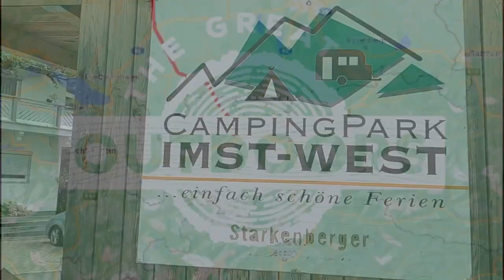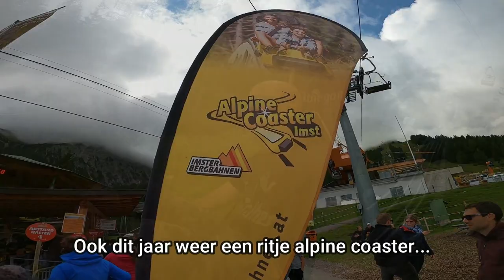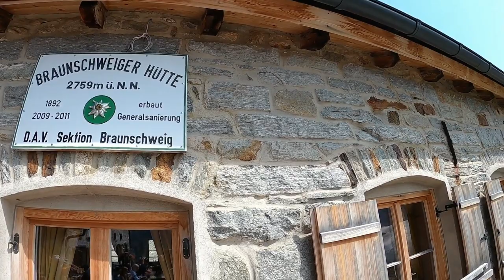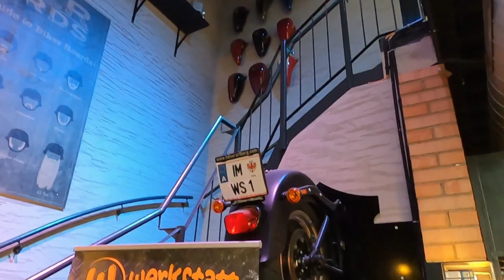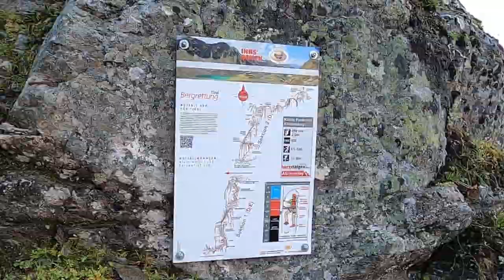Vakantie 2021 Skydive Teuge & Imst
Skydiving, Mountain climbing, hiking is what makes us feel alive and happy.